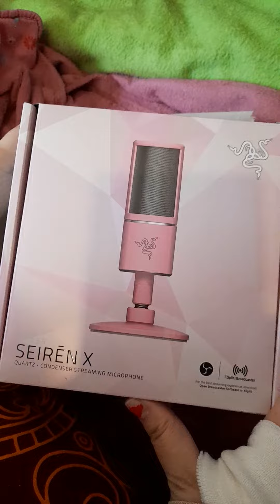💓Unboxing 🎤endlich🦋 ist es da Razer👍 🍀Seiren X QUARTZ 🐞Microphone💓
🍀Ihr seit 😁die besten danke für 🐞die Spenden🦋 und danke🌸 für die 819 Abos 🌻lasst🌷 gerne ein Däumchen😋 da 👍würde mich sehr  freuen 🐈🐈wenn es euch gefällt das Unboxing 🌻juhu in Pink🌷  das Microphone 😄💓💓💓